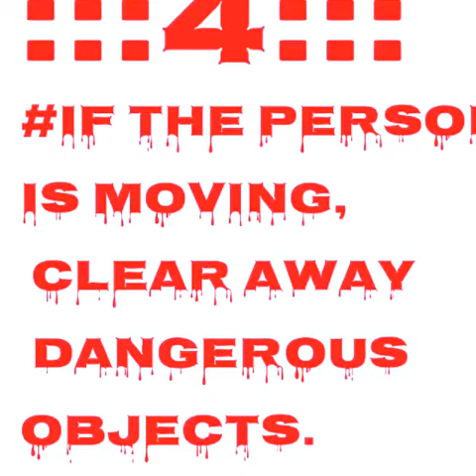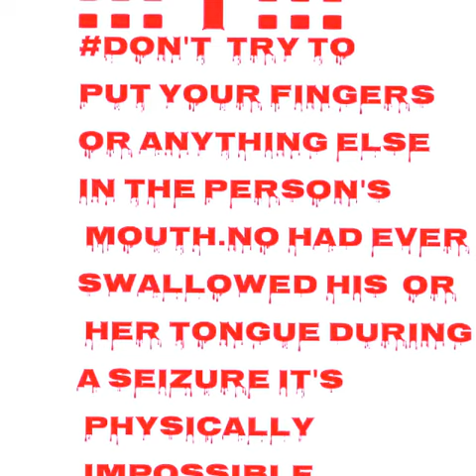Do's And Dont's in epilepsy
steps to follow in the case of epileptic episodes.and the dont's of the  epilepsy.
understanding  the seizures  precautions  in a simple way has been there in the video